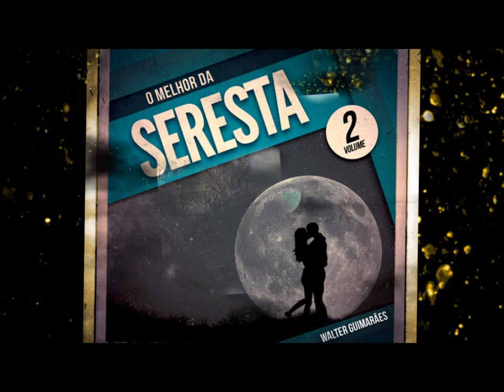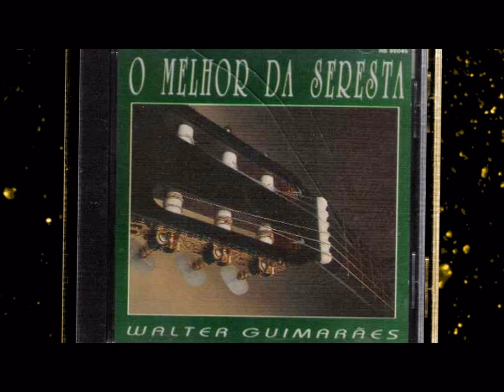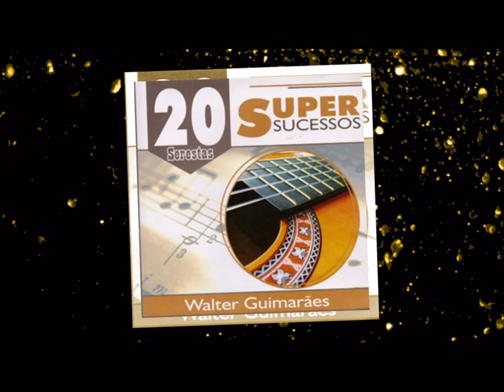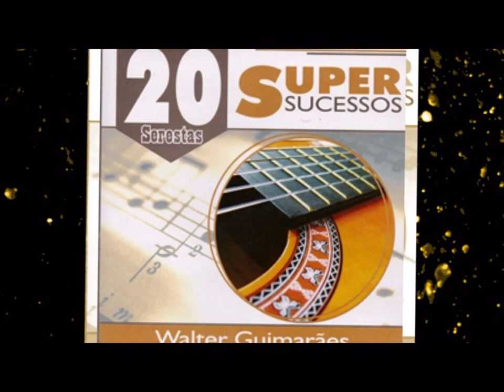WALTER GUIMARÃES O MELHOR DA SERESTA